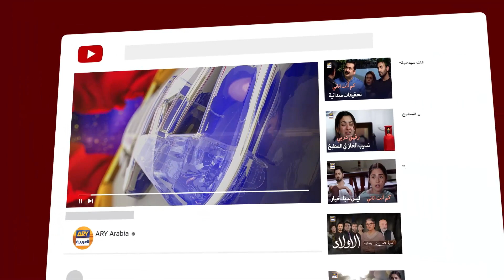المجادلة بالحب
طاقم الممثلين
عفان وحيد
حرا سلمان
هارون شاهد
محمود أسلم
زينب قيوم
روبينة أشرف
ثمينة أحمد
أختر حسنين
سلمة حسان
أنعم تنوير
حارث وحيد
سيمي باشا